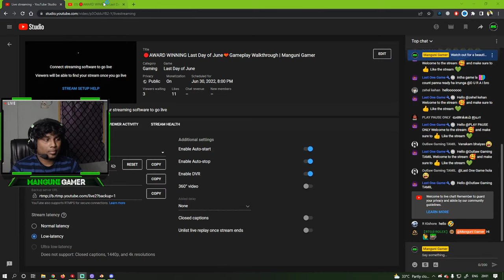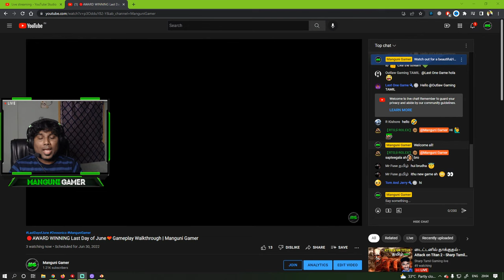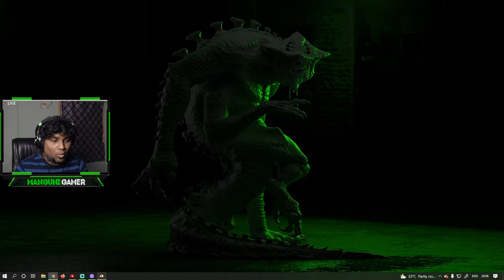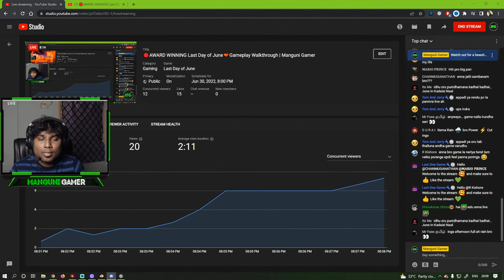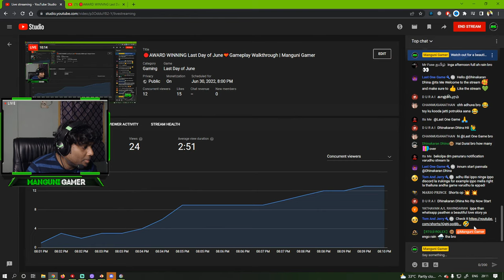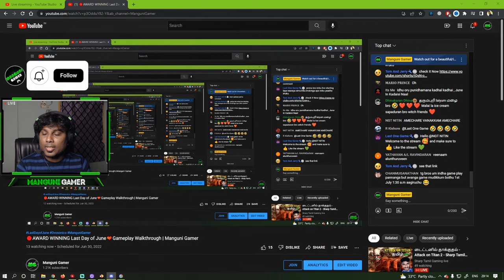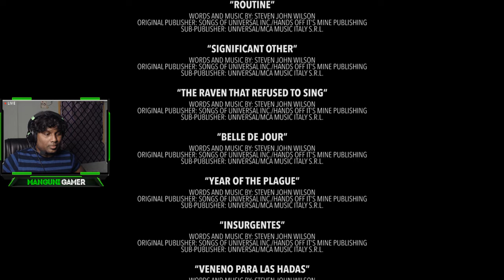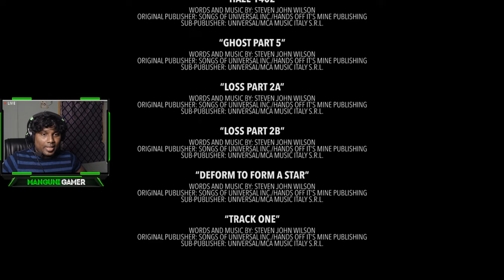🔴AWARD WINNING Last Day of June💝(ALL MEMORIES) Gameplay Walkthrough | Manguni Gamer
ABOUT THE GAME 'Last Day of June':
Join Carl and June on what begins as a magical outing to their favorite spot, and try to unlock the sequence of events that could save the day – and June’s life – in this cinematic experience that will compel you to ask yourself: “What would I do to save the one I love?"

Last Day of June is an interactive tale about love and loss, from an all-star team of creators - including critically acclaimed director Massimo Guarini (Murasaki Baby, Shadows of the Damned) & award-winning musician and record producer Steven Wilson, and featuring a collaboration with writer/director/animator Jess Cope (animator on “Frankenweenie”, director for Metallica’s “Here Comes Revenge” music video).

A HEART-DRIVEN QUEST: Last Day of June is inspired by Steven Wilson’s haunting song “Drive Home.” Recreated as an interactive adventure, Last Day of June takes players on a profound and poignant journey.

Let's check how to play 'Last Day of June', how to complete levels, how to unlock achievements in 'Last Day of June'. Let's have an awesome experience together!!

CHAT RULES:
• No politics
• Ignore negativity

SPECS:
Processor: Intel i7 9th Gen
Ram: Corsair Vengeance 32GB
GPU: RTX 2070 Super
Motherboard: MSI Z390 Gaming Plus